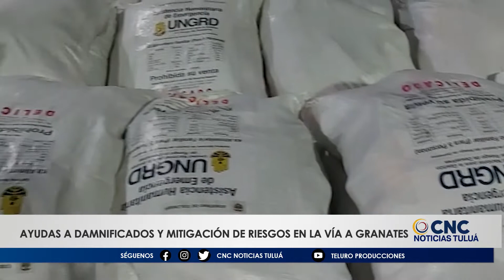Gobierno del valle atenderá a comunidades indígenas de Florida./CNC Noticias Tuluá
El gobierno del valle atenderá a comunidades indígenas de florida con ayudas a damnificados y mitigación de riesgos en la vía a granates